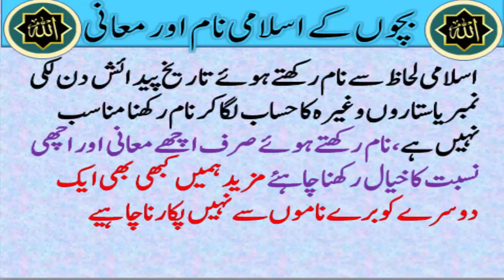Muslim Baby Boys Name With Meaning In Urdu | Unique boy names | Beautiful Islami name in urdu boy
baby names
islamic names
baby names
boy name with meaning
modern name of boys
boy name
boys name in urdu
Islamic Name
Islami Naam
boy names
arabic boy names
new baby boy names
name meaning in urdu boy
unique baby boy names
unique arabic boy names
arabic baby boy names
islami name in urdu boy
arabic name meaning in urdu